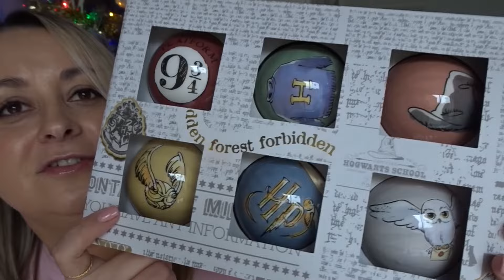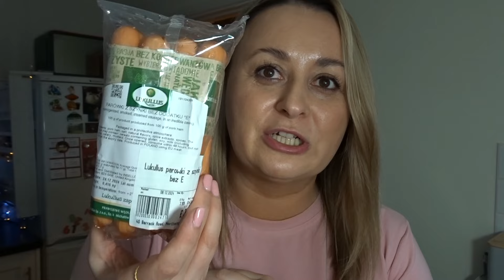VLOGMAS 🎄 SECRET SANTA 🎅🏻 TEMAT AUTYZMU NA KANALE ♥️ PIERWSZE ZAKUPY NA ŚWIĘTA 🥰